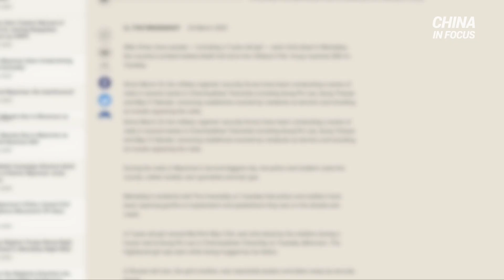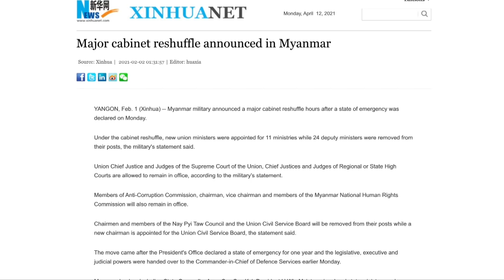미얀마서 목숨 걸고 보내온 구조요청..."우리는 여러분이 필요합니다"